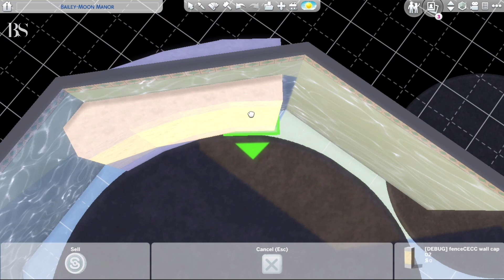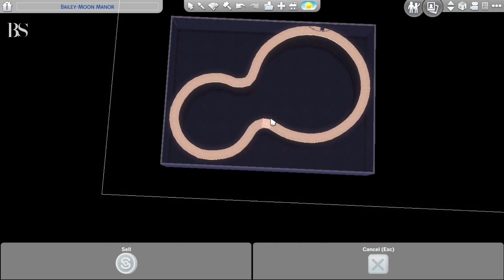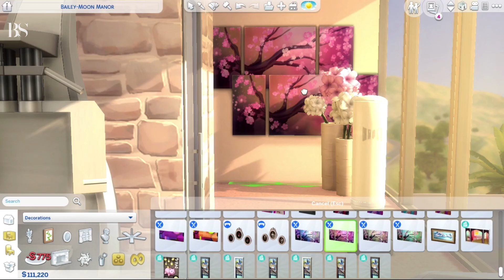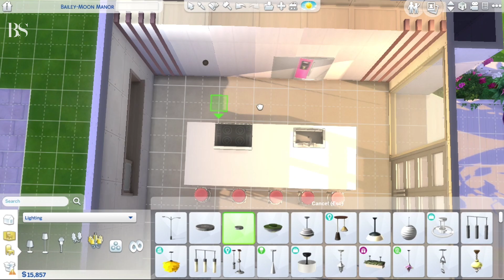BARBIE'S: Modern Dream House | The Sims 4 (Speed Build) | No CC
Sul Sul!
Welcome to Barbie's Dream House! Since 90% of Barbie's Dream House are so classic, I've decided to add a Modern touch to it!!

Activate the cheat “bb.moveobjects” before you place the lot.

Sul Sul!
Bem-vindos à Casa dos Sonhos da Barbie! Porque 90% das casas da Barbie são demasiado clássicas, decidi dar um toque moderno à coisa!

Antes de colocar o lote tens que activar o cheat “bb.moveobjects”.

Deixem o vosso LIKE e subscrevam para mais :)

I am waiting for you | Estou à vossa espera:
Origin ID: bellusim
ModTheSims: @bellusim

Costum Gallery Items | Itens da Galeria:
-  xXSarina_29xX
- FruitLoops40
- cicosims
- hootofthesims